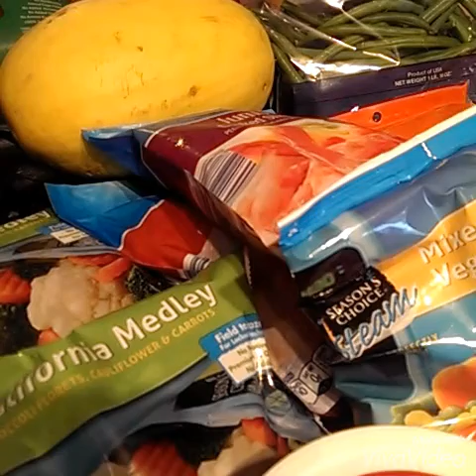21 Day Fix | October 18 Grocery Haul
Today's grocery haul.  I had already purchased raspberries, strawberries and blueberries earlier in the week.  They are not shown.